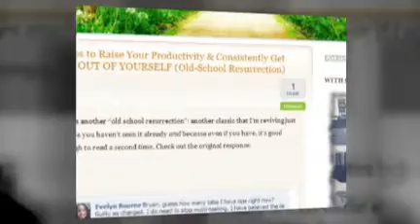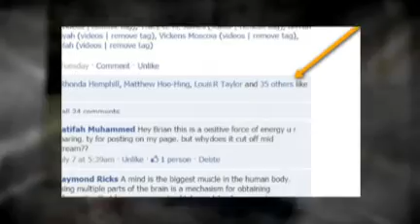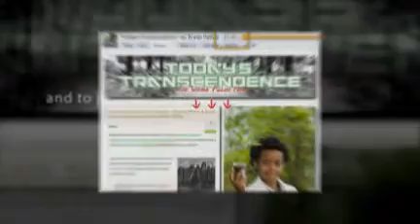Blogs Explaining Self-Discipline & Productivity IN SIMPLE TERMS...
Peace,

This video-newsletter covers a week's worth of blogging activity from my blog, "Today's Transcendence." Here's the links mentioned above:

(7/5)  "4 Steps to Boost Your Productivity  & Consistently
GET MORE OUT OF YOURSELF...":

"It's about 6:45 am...(I just woke up) and noticed I was
tagged in this. Although I know I should stay awake, I
probably would've gone back to sleep...this read gave
me the kick in the ass I needed to start my day..." ~ G.
McMillan

(7/6)  NEW VIDEO - "A 3-Point Formula for Enhancing
Your Self-Discipline, pt.1..."

This is an in-depth, 2 part video session I shot with my
good friend CJ Elliot.  Here I give REAL, practical advice
you cans start putting to use IMMEDIATELY. Check it  out.

(7/7)  "A 3-Point Formula for Enhancing Your Self-
Discipline, pt.2" (QUESTION & ANSWER)
"If you can start to concern yourself with conquering
yourself to the degree that most of the people around you
are probably putting into their wardrobe, professional
sports, video games or celebrity gossip, YOU'LL  BE  WELL
ON YOUR WAY...trust me."

(7/8)  Bryan Ogilvie on Blog Talk Radio Discussing Self-
Discipline with Sekhmet & Don Nicoleone

 ‎"Man, I totally had a great time - you were so AWESOME in
your delivery, your pacing, your addressing their struggle
to grasp the concepts and then coming around with ways
of restating things to clarify for them - YOU HAVE GOT TO
GET YOUR OWN SHOW..." ~ T. Lawrence (emphasis his)

Peace,
+B